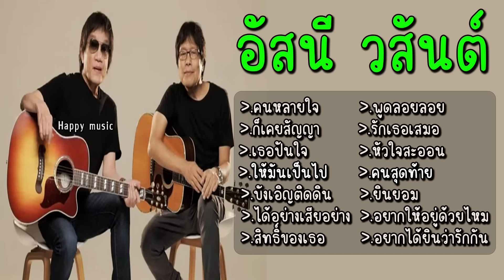รวมเพลง อัสนี วสันต์ คนหลายใจ ก็เคยสัญญา เธอปันใจ ให้มันเป็นไป บังเอิญติดดิน ได้อย่างเสียอย่าง